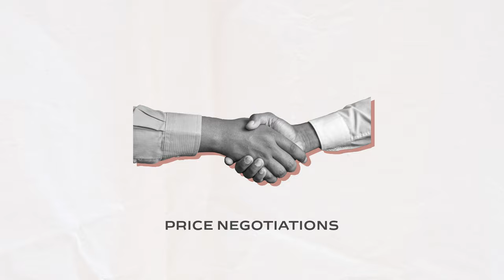Goldman Sachs Says the Worst Is Over for Housing!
Ready for the truth about the Charlotte, NC housing market!?

I am here to shed light on the latest housing trends and what it means for home buyers and sellers!🏡 🌤️

Say goodbye to misleading headlines and hello to a deep dive into the numbers and trends. With new listings up by 699 homes and pending sales on the rise, the market is starting to recover🙌 👏

🌟 Don't miss out on the truth behind the headlines.

Let's make your next move, a smart one. 🏠💰

Becky McCully
Your Charlotte Realtor